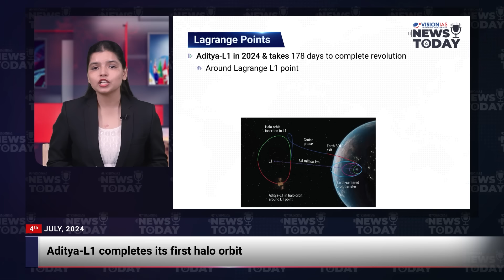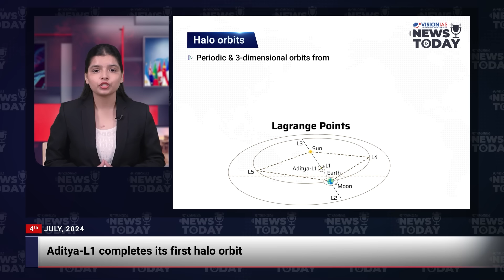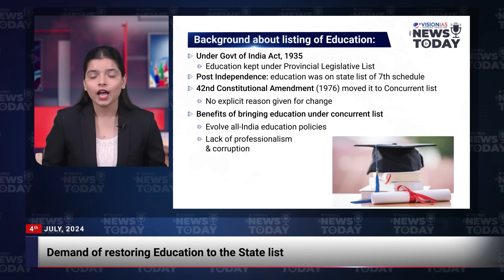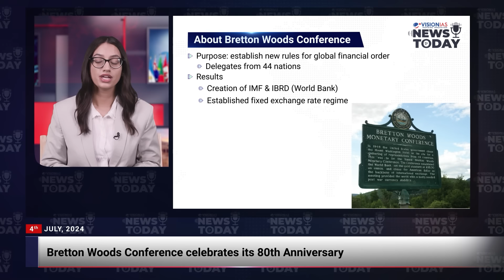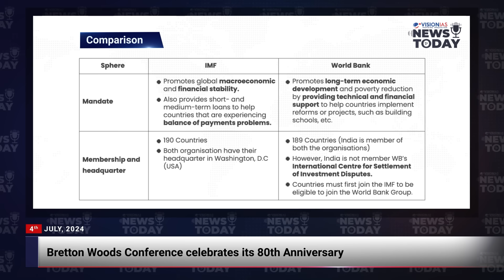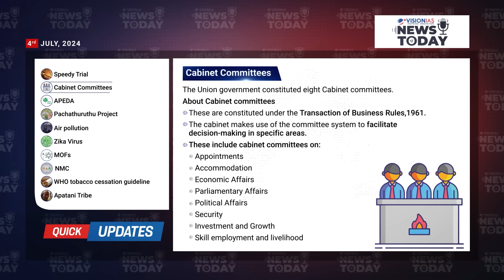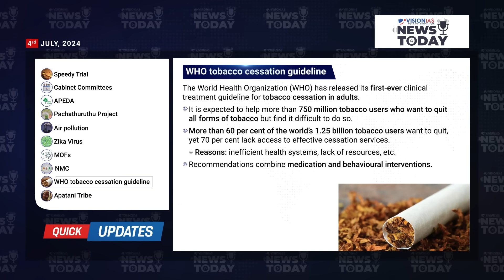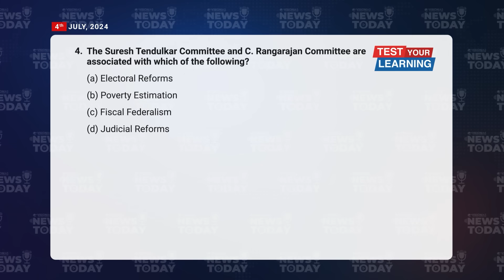News Today | Daily Current Affairs | 4th July, 2024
0:00 Intro
0:16 Headlines
0:39 Aditya-L1 completes its First Halo Orbit
2:27 Sampoornata Abhiyan
4:36 Demand to move education to state list
6:52 National Indicators for “Extreme Poverty”
9:17 Bretton Woods Conference
11:38 GPAI Ministerial Council meeting
13:42 Quick Updates
16:00 Test Your Learning